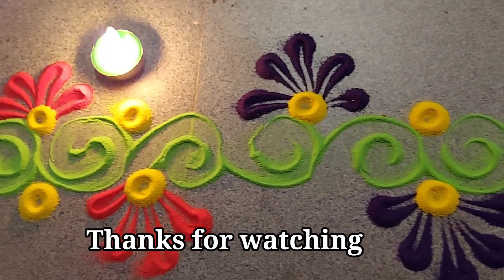Easy Rangoli Design || Diwali Rangoli || Easy Rangoli art for Diwali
A super easy super pretty Diwali Rangoli